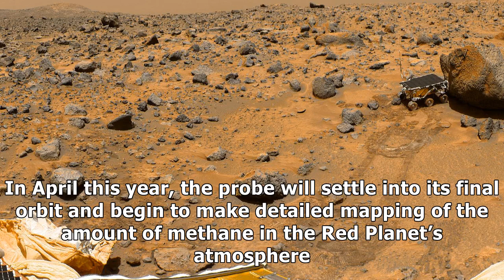Nasa’s methane findings on mars boost chances of underground life